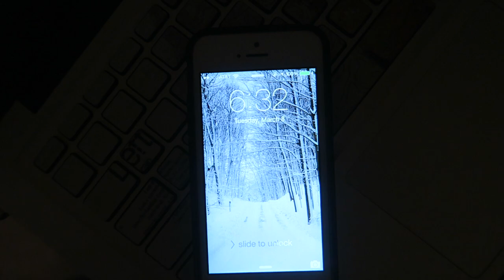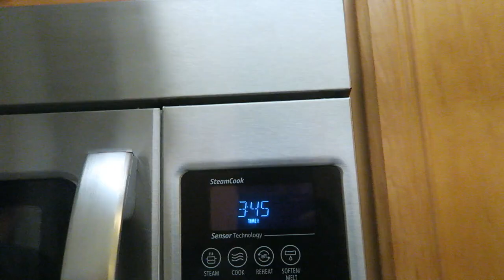EARLY START!! Vlog#85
3/8/16
Thanks!